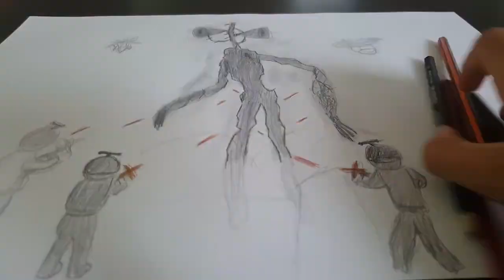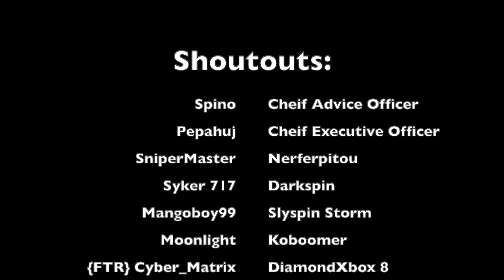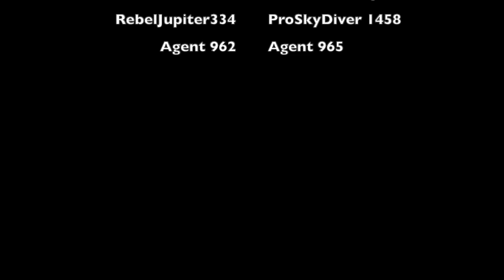200 Subscribers Celebration! Drawing Compilation!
All the time-lapse drawings I've done so far, all in one video! All the support is greatly appreciated!

Greetings everyone! Nuke here, not as in sending a nuke here. It's a double meaning sentence.

All the supporters:
Spino
Pepahuj
SniperMaster
Nerferpitou
Syker 717
Darkspin
Mangoboy99
Slyspin Storm
Moonlight
Koboomer
{ftr} Cyber_Matrix
DiamondXbox8
Cobra Films Official
Secret Destroyer
Rebeljupiter334
Proskydiver 1458
UT Girl Sea
Agent 962
Agent 965

Timestamps:
0:00 Introduction
0:10 962 Pixels Logo Drawing
0:24 Siren Head Drawing
0:42 DEA Soldier Drawing
0:52 Serpent Drawing
1:04 Turret Drawing
1:20 Soldiers Drawing
1:34 Caves & Cliffs Minecraft Drawing
1:51 Shoutouts and Outro
2:24